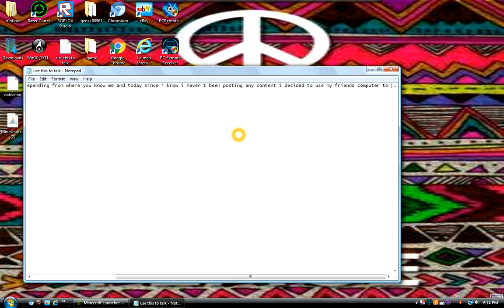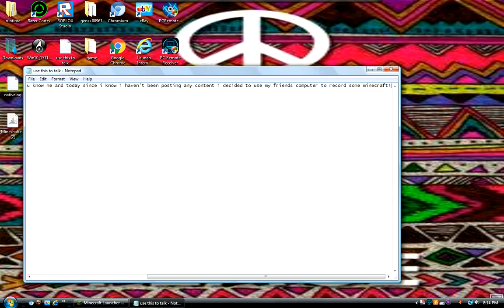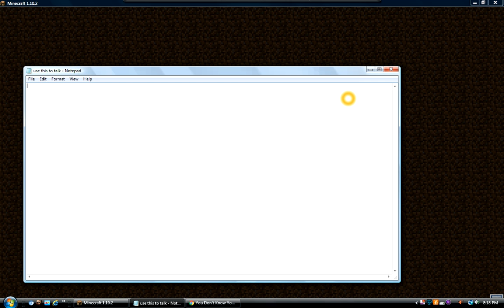lets play! minecraft episode 1!biulding a house and alot of one direction enjoy!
hello its dalton or dalttrox depending on where you know me from and today i'm starting a new lets play on minecraft!my mic is not set up nor can be set up on this computer but will be soon